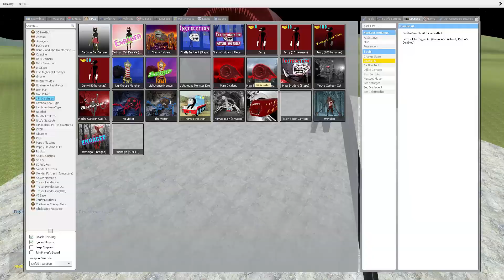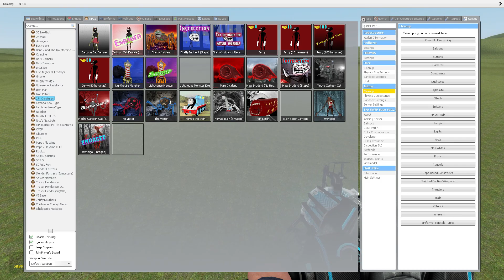Trollge Maw Incident vs Trollge Firefly Incident vs TRAIN EATER vs BUS EATER in Garry's Mod !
Hello Guys ! In this video you see 👆👆👆